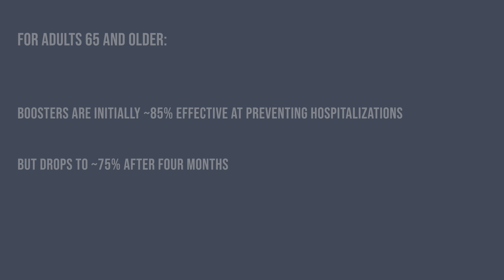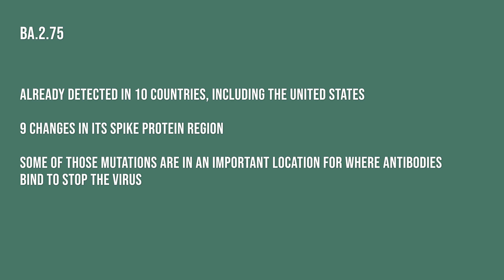Doctor Mike Hansen - BA.4 and BA.5 COVID Variant now DOMINANT - The 'worst variant' is here -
Right now COVID is running rampant again, and it’s the BA.4 and BA.5 variant, the subvariants of omicron, that is now the dominant strain (BA.5 that is).
This is because BA.5.has 3 key mutations in its spike protein that make it better at infecting our cells, and better at evading our immune system. BA.5 is the most transmissible, the most contagious version of covid to date. And oh yeah, it has properties of the delta variant, specifically it’s higher propensity to get down into your lungs, and that’s why some are calling this, the real DELTACRON.

Just when you think COVID is over, and you think all is well, because you’ve either been vaccinated, or you had previous covid infection, or both…well guess what?!

It only took 2 months for BA.5 to become the dominant strain in the United States, and tons of people are getting sick right now. Chances are you know someone who’s been sick with BA.4 or BA.5.

More and more people are diagnosing themselves with at home rapid tests, which means a higher percentage of cases are not being reported. So its becoming harder and harder to know the actual number of cases.

Right now, the number is 110,000 new covid infections per day – but of course we know that the true disease burden is way higher than that.

It’s estimated to be that for every reported case, there are 8-10 cases that are unreported. Which means an estimated 1 million new cases of covid every day.

BA.4 and BA.5 don’t really care about your previous infections or vaccinations. Because they do a great job of escaping those antibodies.

That’s certainly what happened with me, and a lot of people I know personally.

I came down with covid in early June, most likely BA.4 or BA.5.

I developed symptoms about 2-3 days after going out to a concert. Fatigue. Fever. Congested. Cough. And oddly enough, a very sore throat.

Most of those symptoms started to fade after 4 days. But the fatigue and cough took a solid 2 weeks to improve. And even then, I still had some leftover crap that I was coughing out of my lungs.

Thankfully I was never short of breath…and I didn’t need any medications….but it was NOT a fun experience….despite it being considered only “mild” covid illness. Because moderate or severe illness would have meant a trip to the hospital.

So here you have someone who was triple vaxxed, otherwise in great health, who was sick for 2 weeks.

But here is the thing. I personally know a lot of people who are having very similar experiences with this new BA.5 variant. Including this nasty sore throat, which really wasn’t a thing with previous variants. Definitely one of the worst sore throats I’ve ever had.
But if I’m triple vaxxed, and otherwise very healthy..I mean, I exercise, I eat very clean, I rarely eat processed food, been getting good sleep…

I thought that if I got covid, especially with omicron or its subvariants, that it would be nothing more than a mild cold that lasted a few days.

So what gives?

It’s mainly 2 things.

For one, even though I received 3 shots, my last one was 8 months before getting COVID…and we know that immunity generally wanes after 5 months from the vaccines. Two, we know that BA.4 and BA.5 are better at evading those antibodies.

In fact, they’re escaping antibodies from those who’ve had previous covid infections, including omicron.

That’s right if you had omicron infection this spring, there is still a real possibility that you can get sick from BA.4 and BA..5. Although it’s still too early to know just how sick people can get from these variants.

What we do know is that right now the percentage of patients requiring the intensive care unit has increased 23% over the last two weeks. Is it because there are more infections, or is it also because BA.4 and BA.5 causes more severe illness? To early to tell right now.

But the bottom line is, this variant doesn’t really care about your previous antibodies to covid. You can still get sick from this virus. So in that sense, it doesn’t matter if you’ve had covid before, or if you’ve been vaccinated, especially if it’s been more than 5 months from your last shot.

The vaccines are great at protecting against severe covid, but not so much when it comes to mild COVID.